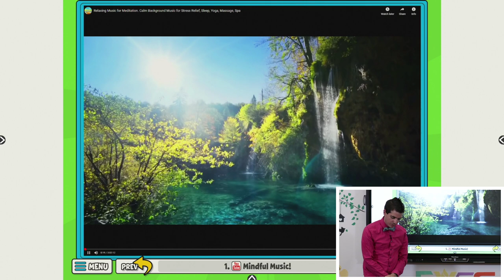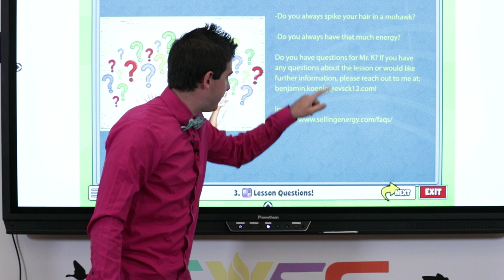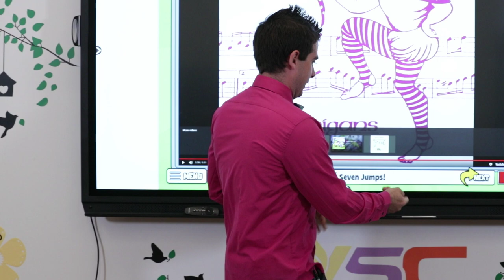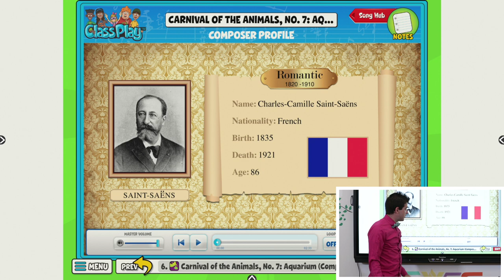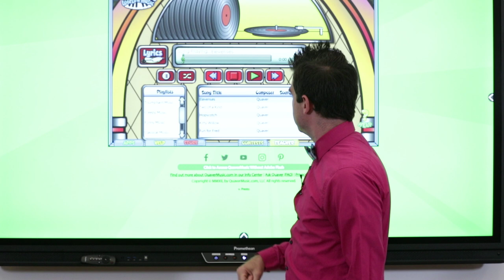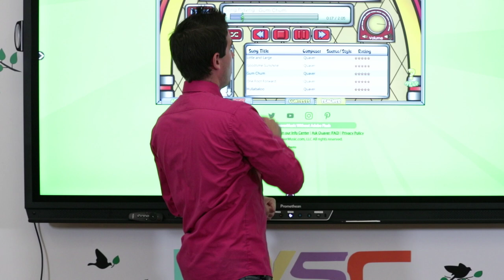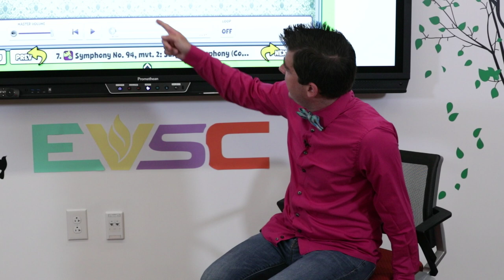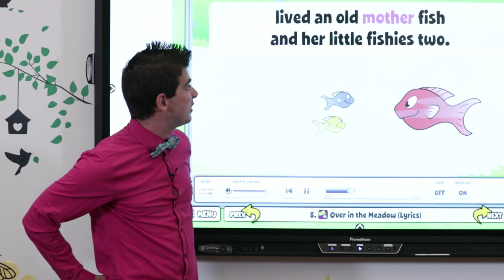EVSC Virtual: April 30 - Grade K-2 Music, Benjamin Koenig